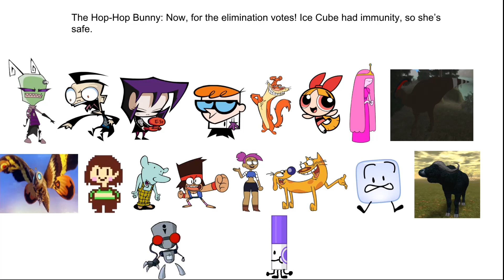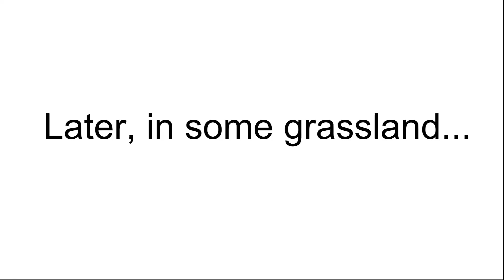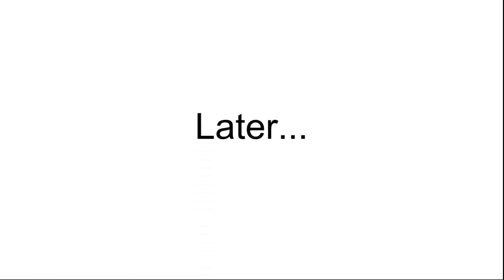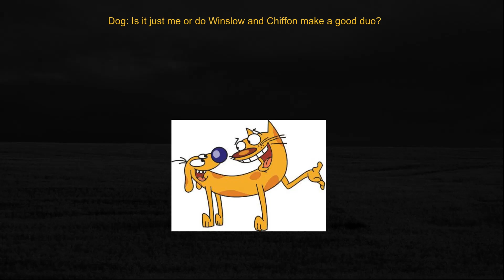Character Eradication III - Episode 31: Who Lives in a Base inside the City?